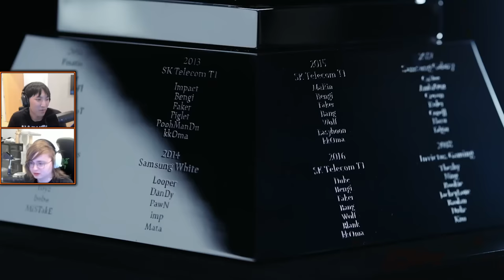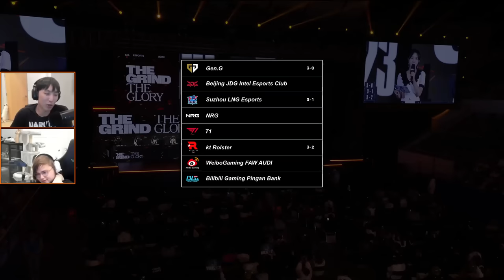Teethbrush (Worlds 2023 CoStreams | Swiss Stage - Day 9 | G2 vs BLG)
Best-of-3 series. Winning team advances to Quarterfinals. Losing team is eliminated from Worlds 2023. Final match before the Quarterfinals (Knockout Stage)

Worlds Co-Streams with Sneaky and @doublelift
Worlds 2023 | Day 15
Stage 2: Swiss | Day 9
Patch 13.19

Special thanks to Riot Games for allowing the Co-Streams.

Footage from October 29, 2023

▼ Editor

▼ Time Stamps

[0:00:00] Game 1
[0:27:41] Game 2
 - [0:32:44] Neeko siege minion turret cheese
[1:02:39] Game 3 (if necessary)